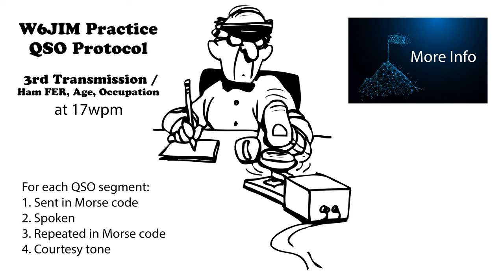Practice QSO - Exchange 3- More Info - 17wpm